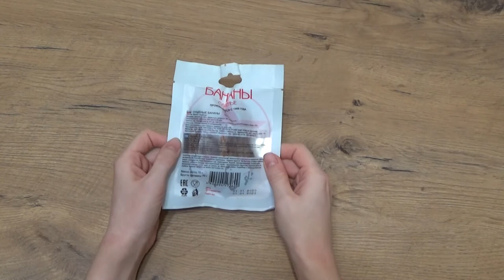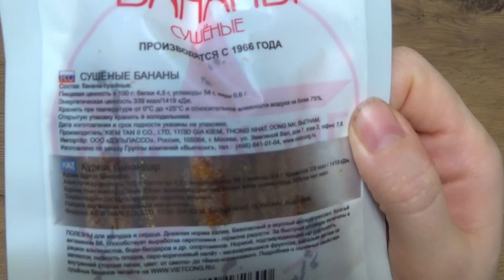Art Manij ОБЗОР Вьетконг🍌 бананы 🍌сушеные из Fix Price